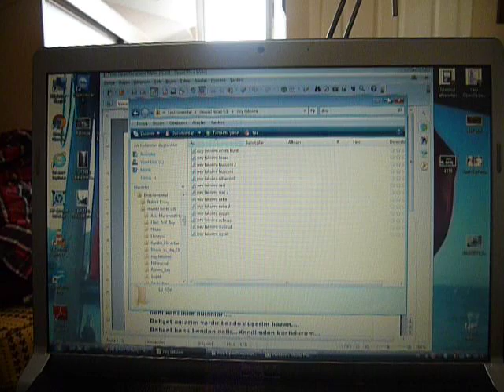Erhan Öztunç Şaha Kalkmış Duygularım var Benim...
Erhan Öztunç
ŞAHA KALKMIŞ DUYGULARIM VAR BENİM